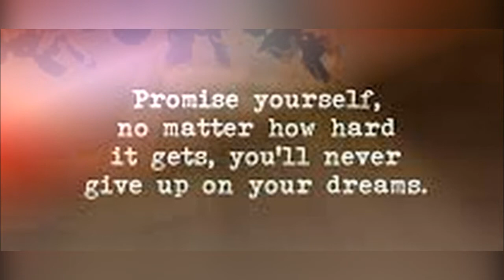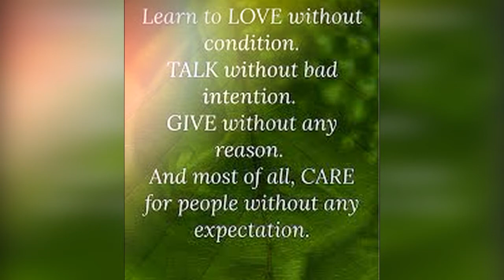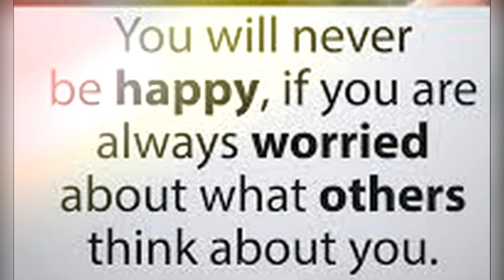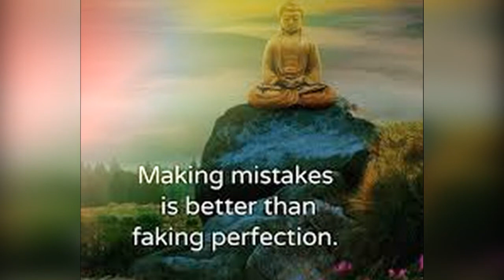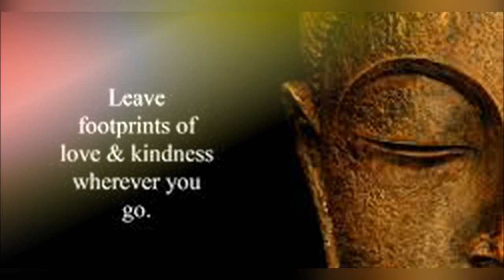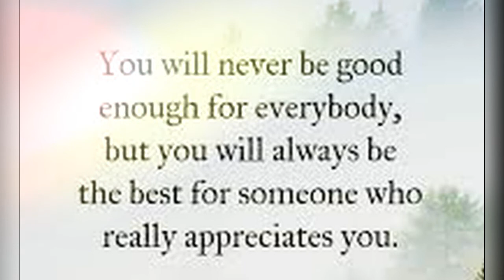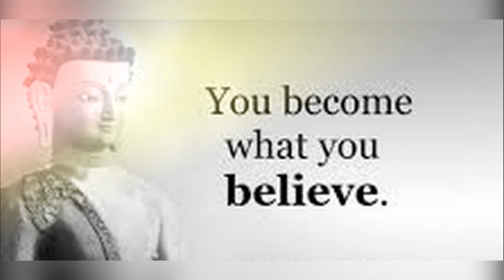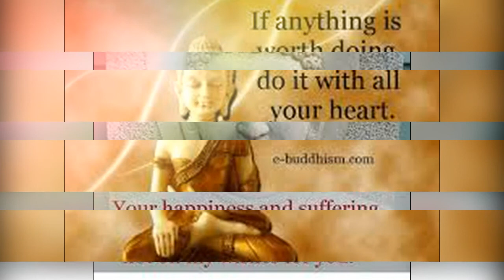Wonderful Quotes of the Buddha will change your mind/ Peaceful mind.